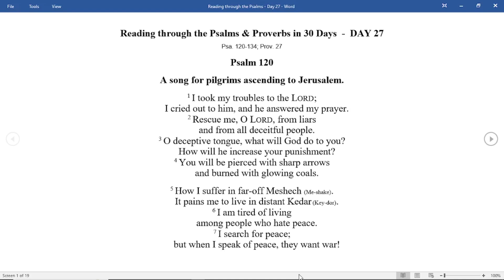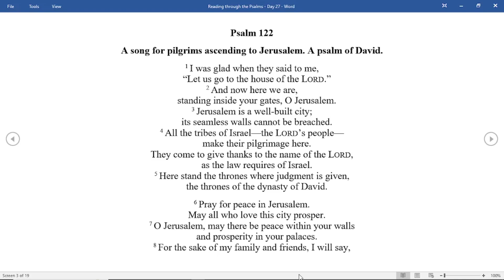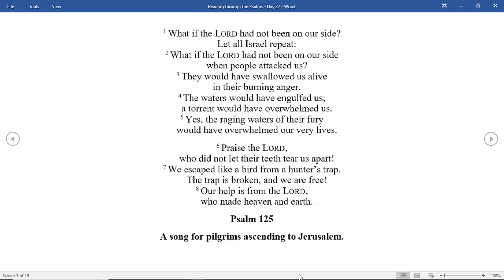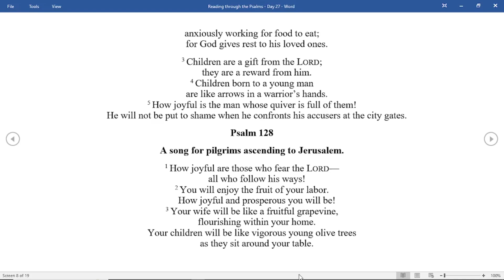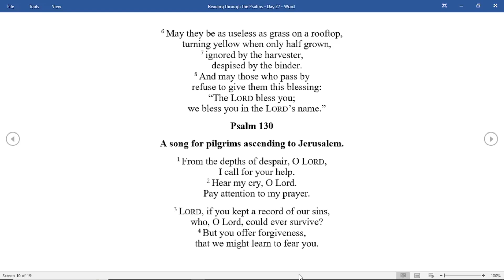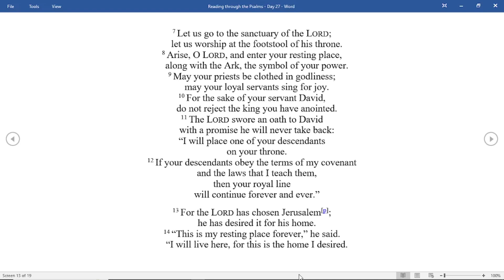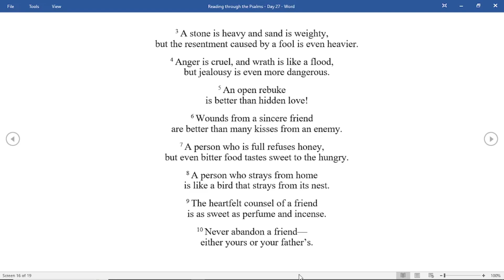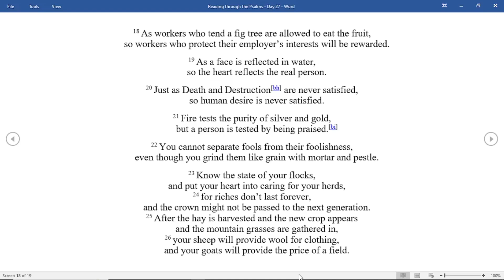Day 27 - Psalms & Proverbs in 30 Days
Day 27
Psalms 120-134;
Proverbs 27